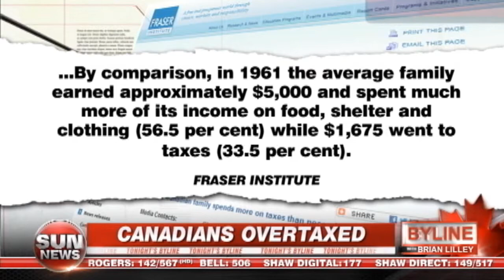Competing election platforms